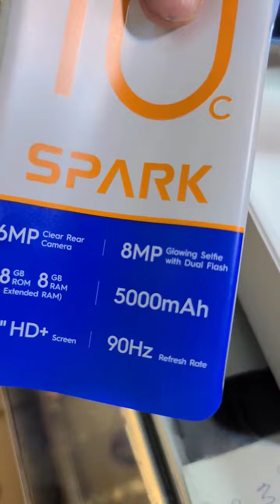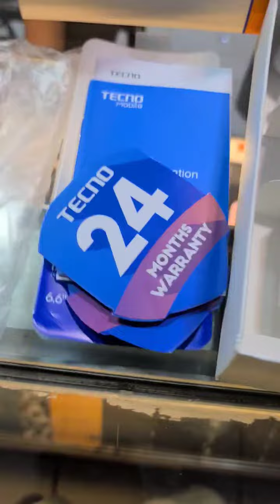Techno spark 10c 16GB RAM 8+8 128GB MEMORY BOX PACK PTA APROVED RS_24999 03158480321 03102806901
Techno spark 10c
16GB RAM 8+8
128GB MEMORY
BOX PACK
PTA APROVED